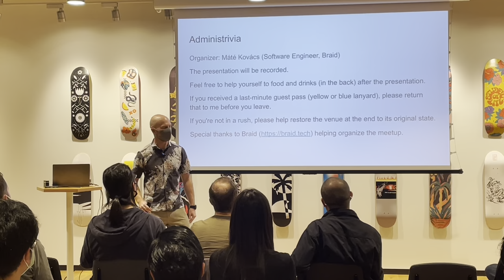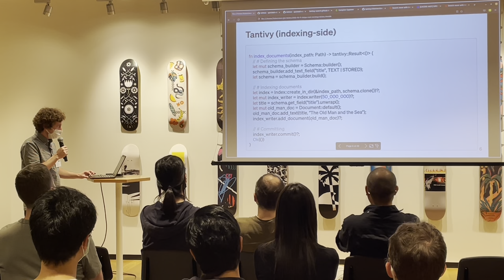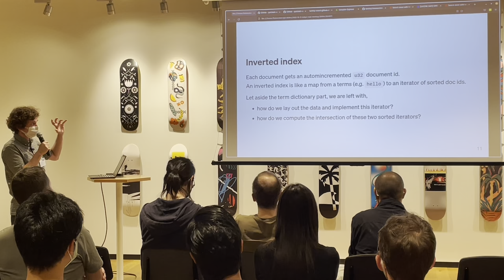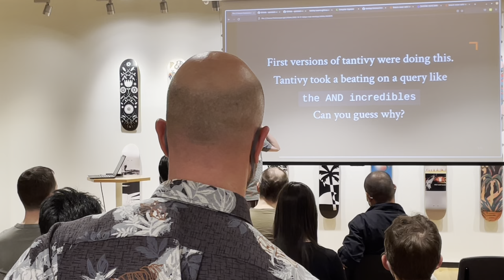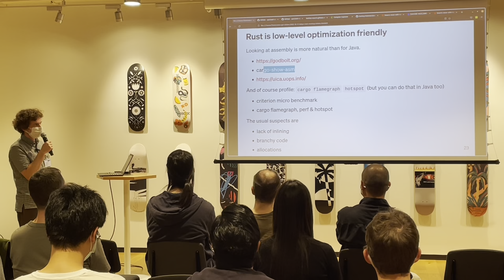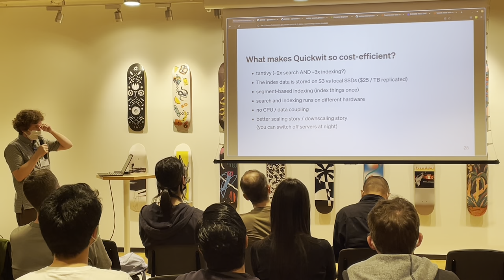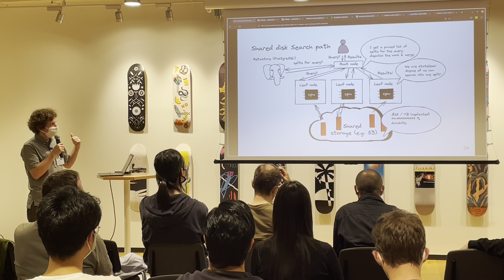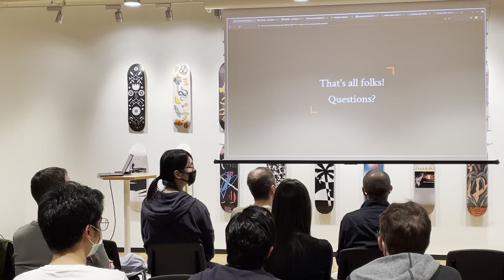Cost-Efficient Rust in Practice, Rust Tokyo Meetup | Paul Masurel, Co-Founder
How can Tantivy index the entire English Wikipedia on a single desktop in just a few minutes? How does Quickwit reach a throughput of 1GB/s on a k8s cluster?

Paul Masurel (Co-Founder & CEO of Quickwit) will tell about building an open-source, cloud-native search engine from the ground up in Rust. Watch to learn about the features, design, internals, and challenges of developing Tantivy and Quickwit.

🕰️ TIMECODE :

0:00 Meetup Introduction
1:20 Speaker Bio
4:20 Tantivy Search Benchmark
6:40 Plan of Presentation
7:08 Tantivy's Index & Search Side
10:35 What Makes Tantivy Fast?
14:08 Inverted Index
15:42 Data Layout
21:04 Skip Index, Block of Documents, Document Seeking
25:06 How to Seek into the Right Block of Documents
29:54 Rust is low-level optimization friendly
31:30 Different DocSet traits used & DocSet Intersection
34:30 What is so Special about Quickwit's Log Search?
37:45 What makes Quickwit so cost-efficient?
40:55 Shared-Nothing Architecture Pros & Cons
43:31 Network is faster: Time for Shared Disk Architecture
45:58 Healthy System Load
49:00 Q&A Time

⭐️ Psst...on GitHub there is a Star button...you know...only if you like our content

Topics: indexing, search, data, query, architecture, sre, devops, metastore, metadata, indexer, scaling indexes, cluster membership, search engine internals, devsecops, shards, search engine library, architecture, software architecture